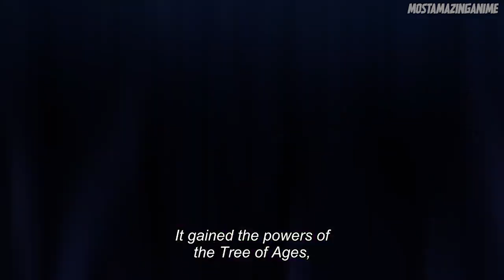Yashahime Princess Half-Demon Trailer/PV [ 半生の夜叉姫 ] | Eng Sub - Multi Sub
📌STORY/PLOT -
The daughters of Sesshomaru and Inuyasha set out on a journey transcending time!
In Feudal Japan, Half-Demon twins Towa and Setsuna are separated from each other during a forest fire. While desperately searching for her younger sister, Towa wanders into a mysterious tunnel that sends her into present-day Japan, where she is found and raised by Kagome Higurashi's brother, Sota, and his family.

Ten years later, the tunnel that connects the two eras has reopened, allowing Towa to be reunited with Setsuna, who is now a Demon Slayer working for Kohaku. But to Towa's shock, Setsuna appears to have lost all memories of her older sister.

Joined by Moroha, the daughter of Inuyasha and Kagome, the three young women travel between the two eras on an adventure to regain their missing past.

📌STAFF -
Direction: Satou Teruo
Series Composition: Sumisawa Katsuyuki
Animation Character Design: Hishinuma Yoshihito
Main Character Design: Takahashi Rumiko
Animation Work: Sunrise

📌CAST -
Mikako Komatsu as Setsuna
Sara Matsumoto as Towa Higurashi
Azusa Tadokoro as Moroha